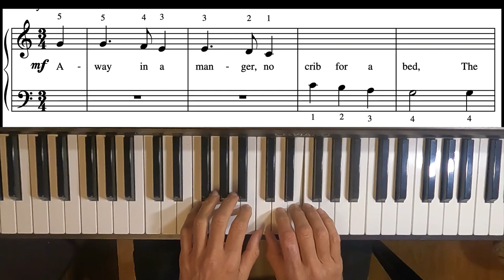Away in a Manger - Level 1